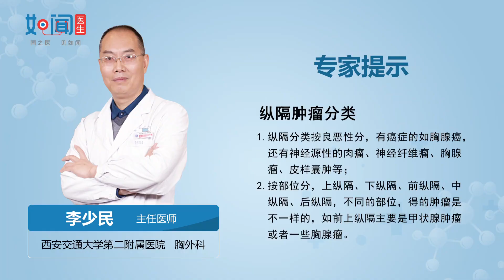【胸外科】纵隔肿瘤分类